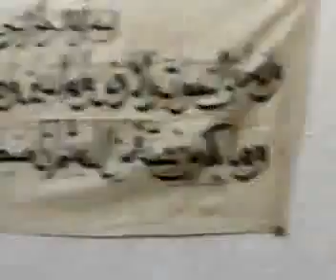Gnawa tazarine 2 كناوة تازارين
كناوة تازارين زاكورة،
تازارين،
زاكورة،
Gnawa tazarine zagoura,
Sidi amr,
tazarin 5/02/2012,